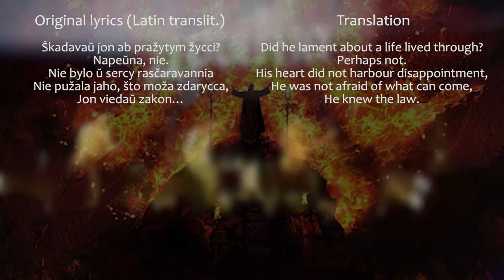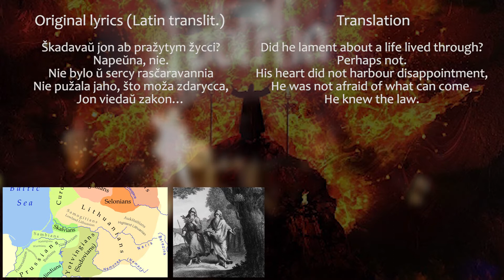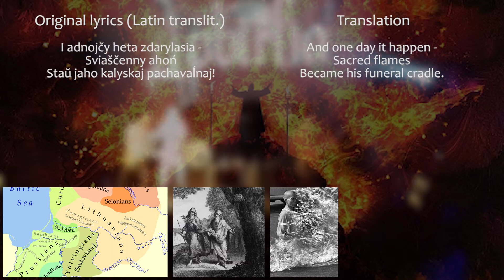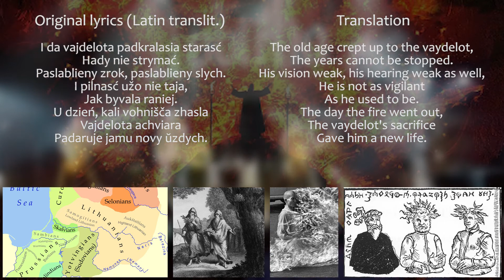Folk Metal Lyrics Explained | Drygva - Vaydelot (Дрыгва - Вайдэлот)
The meaning behind the lyrics of Vaydelot by Drygva.

Band: Drygva (Дрыгва)
Song: Vaydelot (Вайдэлот)
Band's media:

Time Stamps:
0:00 - Introduction
0:16 - Verse 1 / Lyrics
0:38 - Verse 1 / Explanation
1:26 - Verse 2 / Lyrics
1:37 - Verse 2 / Explanation
3:03 - Verse 3 / Lyrics
3:27 - Verse 3 / Explanation
4:13 - Conclusion